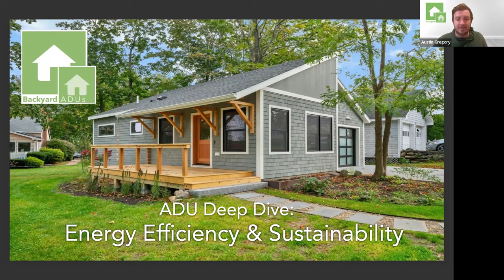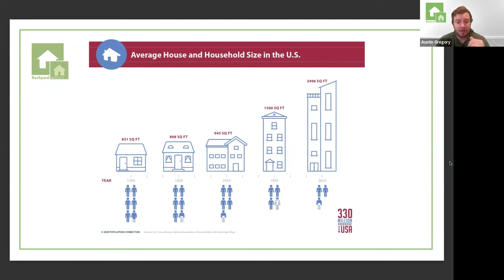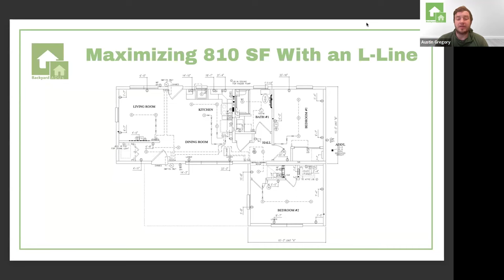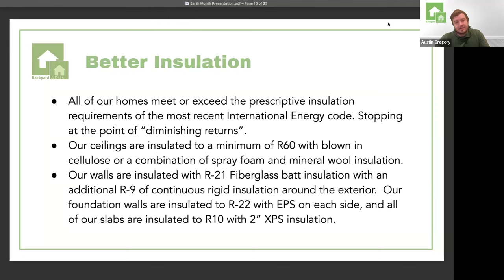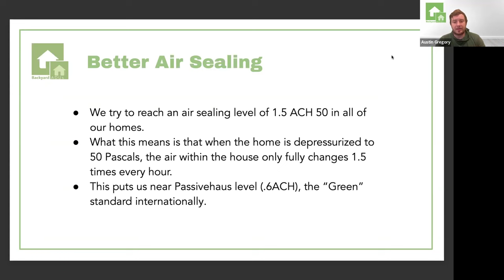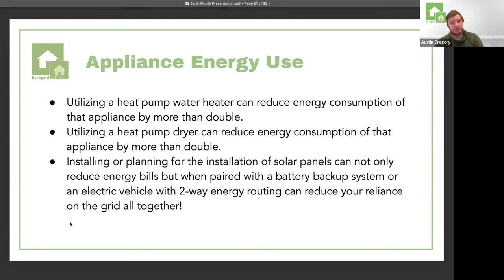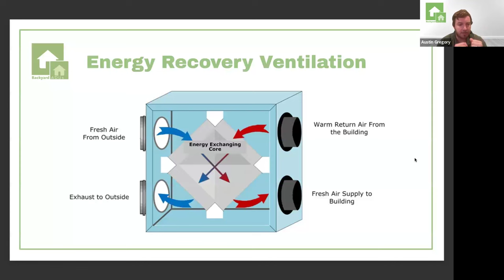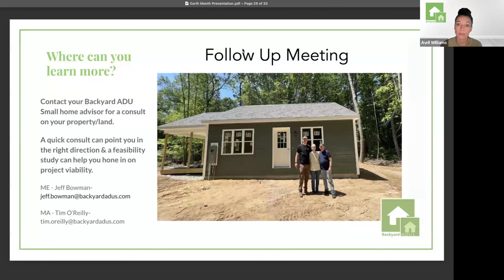ADU Deep Dive: Energy Efficiency & Sustainability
As a small home construction company dedicated to minimizing environmental and financial impacts of homebuilding, we were excited to host a very special event!

Guest host, Austin Gregory (Chief of Operations and Engineering for Backyard ADUs) presents on all the details that go into our ADUs and small homes to increase their "green" level.

Join us to review all the considerations when it comes to choices in build materials, utility options, and waste reduction, making a difference for the planet and your wallet.

Austin will be sharing the green features that come standard in our builds and providing insights on how they can be taken to the next level.

Other topics of discussion include:
- Strategies to achieve a net-zero small home
- Practices to enhance sustainability
- Design options for energy-efficiency
- Considerations for cost-effectiveness
- Incorporating solar solutions